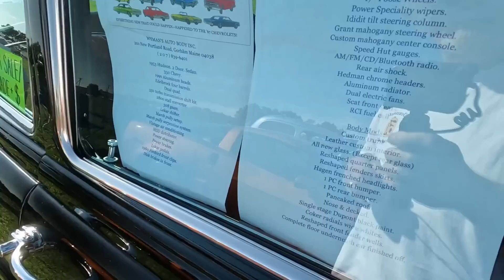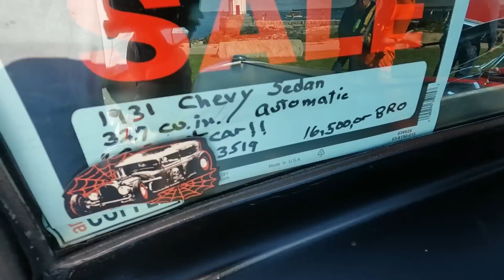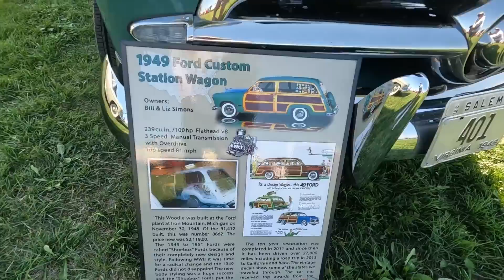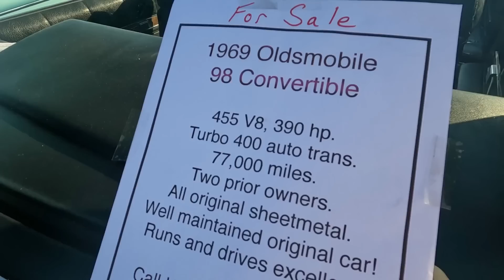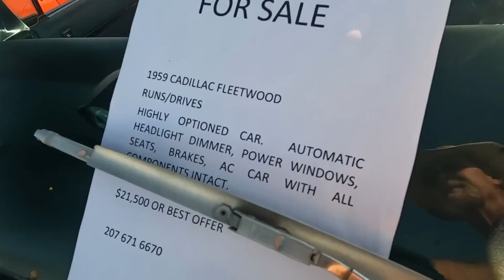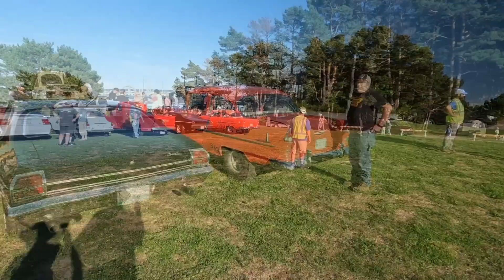Bug Lite Car Show 9-7-2022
We have sound for the beginning and the end of the video. Muted Loud music in the middle. What a great turnout, the evening was beautiful with a beautiful view.